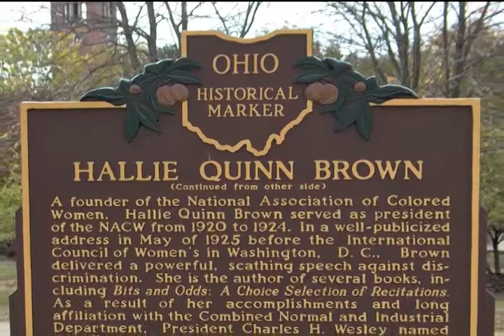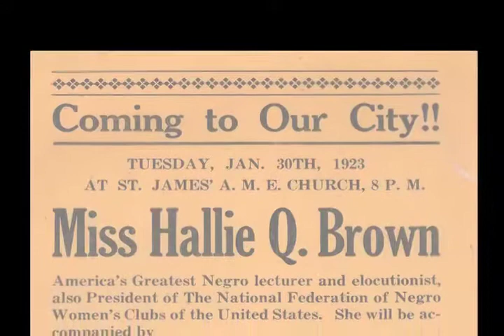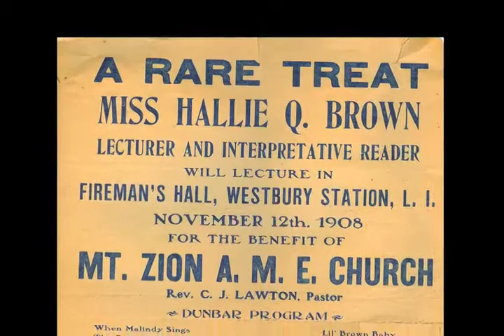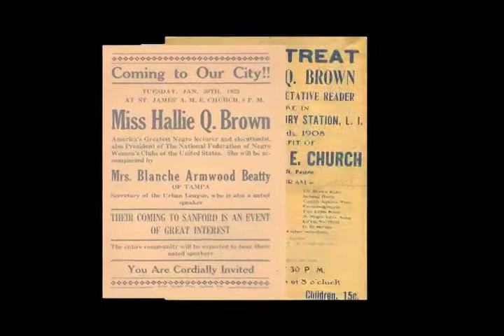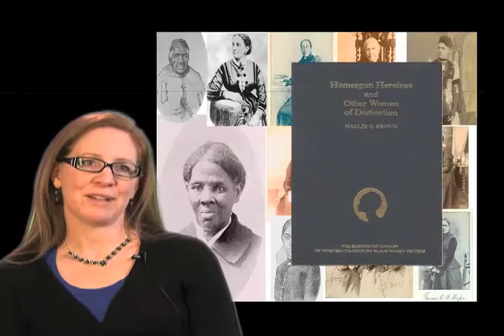Homewood_F.mp4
A WALK THROUGH LOCAL AFRICAN AMERICAN HISTORY
Connecting Campus and Community in Historic Wilberforce, Ohio
HOMEWOOD COTTAGE at Central State University